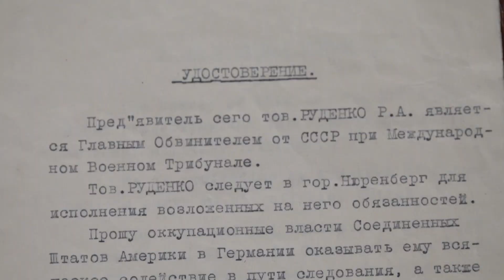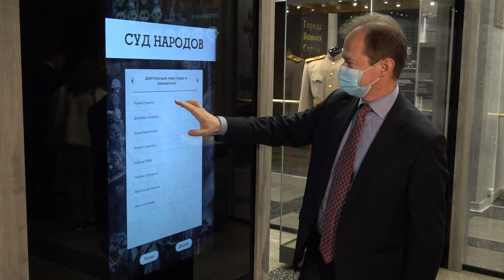Раритеты Нюрнбергского трибунала переданы в Музей Победы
Уникальные фотографии и документы из личного архива Романа Руденко - главного Обвинителя от Советского Союза на судебном процессе в Нюрнберге, были переданы Музею Победы.  Михаил Амирджанов - внук Руденко с детства интересовался работой известного деда и бережно хранил эти раритеты.
«Я с удовольствием воспользовался возможностью и таким добрым предложением руководства музея передать эти документы на выставку и последующее хранение в экспозицию сюда, именно в музей Великой Отечественной Войны.», - рассказал Михаил Амирджанов - внук главного обвинителя от СССР на Нюрнбергском процессе.
"Судом истории" называют процесс в Нюрнберге. Первого октября сорок шестого года был провозглашен приговор Международного военного трибунала, осудивший главных преступников-нацистов во главе с Герингом. Среди документов, переданных музею внуком Руденко эти записки.  На двух листах фамилии главных обвиняемых, напротив каждой - предварительная мера наказания, которую обвинитель озвучил на процессе.
«Сейчас в связи с семьдесят пятой годовщиной Нюрнбергского процесса он получает заслуженное внимание. Потому что роль этого процесса в формировании нюрнбергского процесса и формировании принципов международного права, а также с точки зрения того, что восторжествовала справедливость и были покараны международные военные преступники, которые принесли нашей стране огромные страдания, злодеяния и потери принесли на нашу землю» - отметил Михаил Амирджанов - внук главного обвинителя от СССР на Нюрнбергском процессе.
В личном архиве сохранилось много важных документов. Например удостоверение, подписанное маршалом Василием Соколовским. В нем указано, что Руденко назначен главным обвинителем от Советского Союза, на процессе в Нюрнберге. Пропуска в здание трибунала и десятки фотографий обвинителей и подсудимых. Вот снимок допроса, на котором лицом к лицу Роман Руденко и рейхсминистр Рудольф Гесс.  А этот кадр авторства Романа Кармена, с подписью известного журналиста и кинорежиссера.
«Осталось несколько дней до большого форума Уроки Нюрнберга. Который будет проходить у нас в музее и так сложилось. Удачно сложилось с моей точки зрения, что мы сможем представить на этой выставке целый комплекс уникальных документов и фотографий, которые связаны с одним из самых известных людей участником процесса с обвинителем от СССР. Посетители музея смогут увидеть эти экспонаты в дальнейшем на площадке этой выставки, где будет развернута экспозиция мир после войны и частью этой экспозиции будет как раз тема, посвященная Нюрнбергскому трибуналу.» - рассказал Эльдар Янибеков – заместитель директора Музея Победы по экспозиционно-выставочной работе.
Подлинные свидетельства войдут в выставочный проект форума «Уроки Нюрнберга», который состоится в конце ноября в Музее Победы. Мероприятие станет одним из ключевых событий Года памяти и славы.